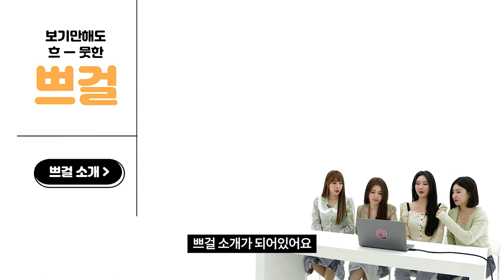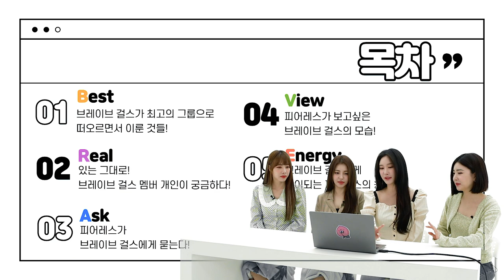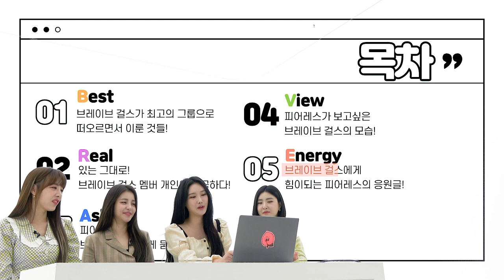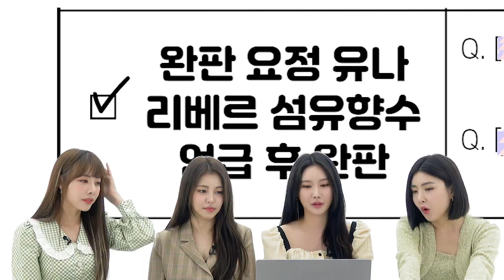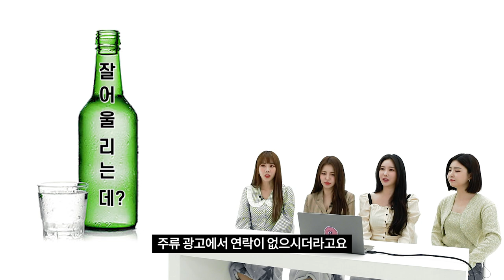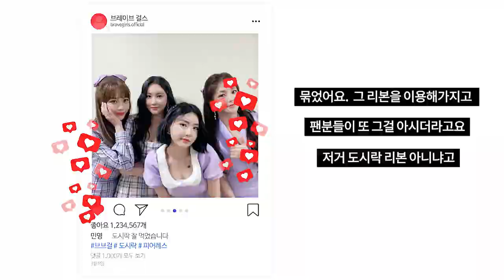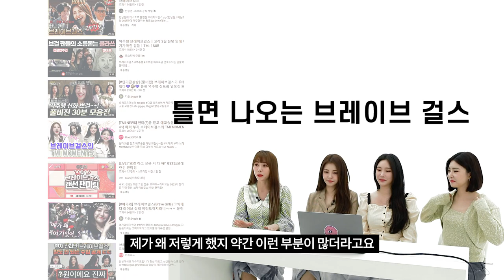(ENG) [팬바타 엔터] 쁘야호~! 브레이브걸스! 피어레스의 질문에 응답하라! l 브레이브걸스(BraveGirls) 인터뷰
✨ Rollin' Rollin' Rollin' Rollin' Rollin' ✨

떠오르는 킹주행의 주인공 BraveGirls가 팬바타에 떴다!(•̀ᴗ•́)و ̑̑

피어레스의 질문을 모아 모아
팬바타가 준비한 선물 🎁

지금 바로 팬바타에서 만나보세요 (۶•౪•)۶♡٩(•౪•٩)

🔔 피어레스를 위한 특별한 소식 🔔

브레이브걸스의 친필 싸인이 담긴
폴라로이드 이벤트가 추후 있을 예정입니다!

💛 다음편까지 조금만 기다려주세요 💛

누르면 덕질 완료 ❤️
팬과 아이돌 사이를 연결하는

💡 FANVATAR의 Enter 💡